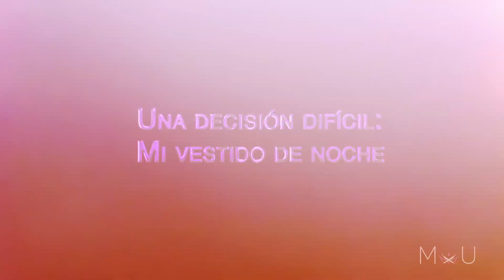Mi Diario Rumbo a Miss Universo 2018 Ep. 7 | Una decisión difícil: Mi vestido de noche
En este Capítulo Andrea Toscano visita algunos diseñadores y asesores de imagen para poder tomar la difícil decisión cual será su vestido de noche.

✨  Nuevos capítulos - LUNES, MIÉRCOLES Y VIERNES

Andrea Toscano tiene un programa para apoyar la nutrición infantil si quieres conocer más,
Descarga la APP FitKids

[Merlin] WMO.FR (en representación de Warm Up)